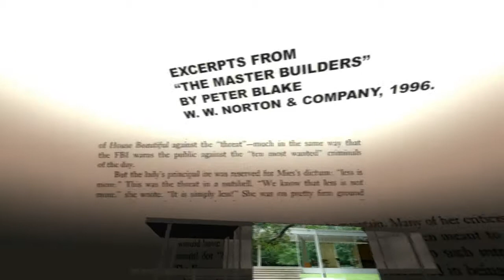Chris Plays: Portal 2 - Level With Me - Part 2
I have another mod coming out after this one, which actually makes sense and has a storyline :)